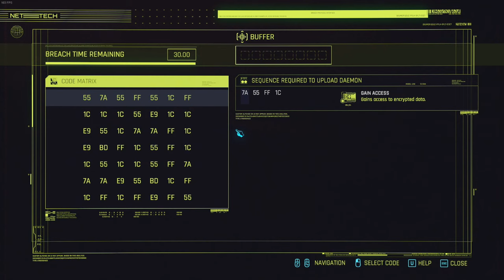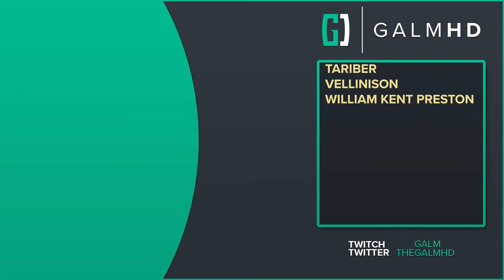[76] Phantom Reconnection (Let's Play Cyberpunk 2077 - Phantom Liberty (2.1) w/ GaLm)